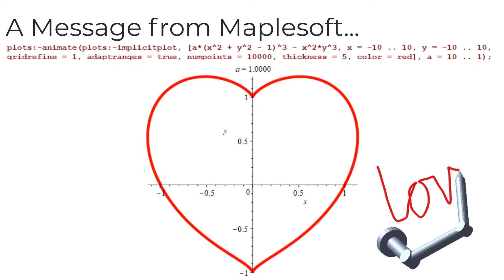All You Need is Love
A message from the Maplesoft team for St Valentine's Day
A lockdown jam involving everyone performing into their phones. It shook out some hidden talent on the ukulele as a lively performance from Kat's cat!